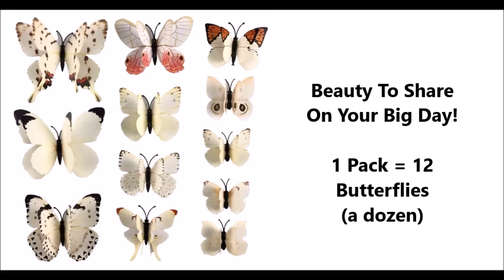3D Butterflies For Your Wedding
3D Double Wing Butterflies Are Made of PVC Material So They Can Be Used Inside or Outside. Packs of 12 - How Many Dozen Butterflies Do You Need?  For Gazebo, Trellis, Fence, Wall, Reception, Cake, Table Decorations.